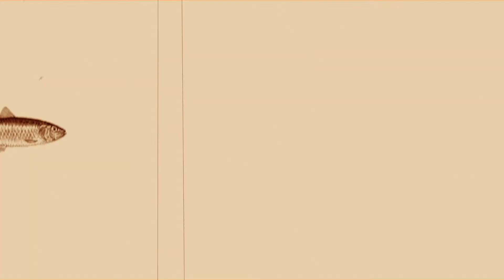A Minute of Madness - Episode III: Undo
What is created is always destroyed. What we build up will always break down. Whatever we do, we always...
Undo is the third episode of experimental series A Minute of Madness

Directed by Jonny Pert
Edited by Ilya Melnikov
Produced by Rachael Head
Original Concept by Jonny Pert and Ilya Melnikov

Performances by
Emma Bates
Jonny Pert
Guy Killner
Olivia Stone
Kieron Tuft
Rosalind Chaston
Sonny Mihaijlovic
Ben Schofield
Russell Anderson
Bethaney Day

Production Manager  Tom Pratt
1st Assistant Director  Rachael Head
Gaffer   Sam Ashby
Chief Camera Operator  Tom Pratt

Lighting
Gaffer – Sam Ashby
Lighting Technician – Tom Pratt
Key Grip – Sam Ashby

Sound Designer  Ilya Melnikov

Makeup  Rachael Head

Set Designer  Ben Schofield
Runner  Sam Ashby
Catering  Gabrielle Watson

Original Music by Ilya Melnikov

A Minute of Madness was a collaborative effort with no single writer. Core concepts were created by each performer themselves, before being developed and refined by the director, producer and editor.

Oxford Brookes University, Haymans Fisheries, the residents of Hostel Prichard, Bill and Lynda Pert,  and everyone who helped to make this film a reality.